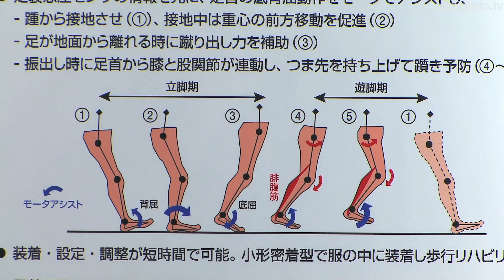脳卒中患者のための「足首アシスト歩行装置」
2013/9/18 国際福祉機器展 H.C.R.2013

安川電機
足首アシスト歩行装置